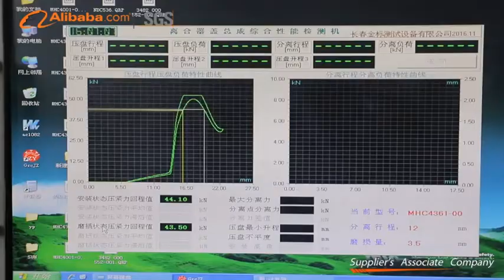Clutch Facing, Clutch Plate Manufacturer And Supplier From China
Shandong Zaiqiang New Energy Technology Co., Ltd. is the largest professional manufacturer and exporter of clutch and brake system friction parts in China, not only for OEM market, but also for after market. Our main product lines are clutch plates, brake pads, brake linings and brake pads, etc. Our new product line is trailer parts.
Shandong Zaiqiang New Energy Technology Co., Ltd. was established in 1995 and the number of employees has increased from 100 to 1000 now. And for clutch endface, we have rapidly grown from 450,000PCS per year in 2005 to 15,000,000PCS per year and now the production can reach 20,000, 000PCS.
All products of Shandong Zaiqiang New Energy Technology Co., Ltd. are manufactured with the best European technology. The quality and technical data are fully consistent with those of world famous manufacturers. According to the quality control system, we have ISO and TS16949:2009 certificates. Our advanced testing laboratory guarantees the functionality of all our products.